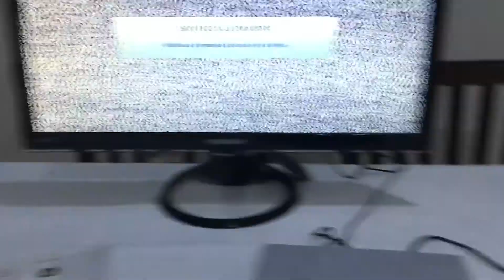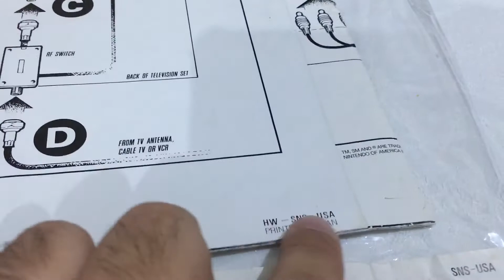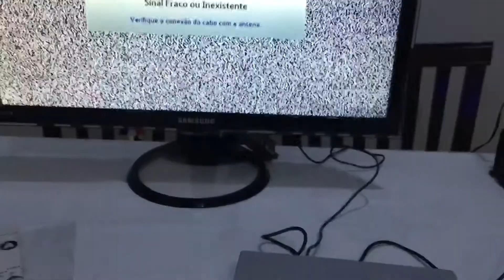Testando Super Nintendo SNS-001 USA